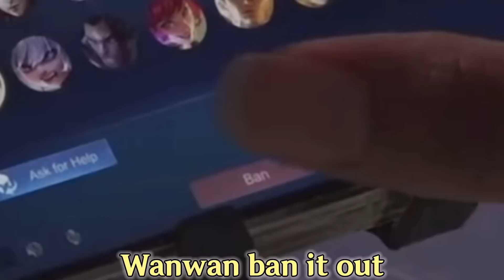THIS MPL PLAYER IS ASKING FOR DIAMONDS IN MPL… 🤣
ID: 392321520